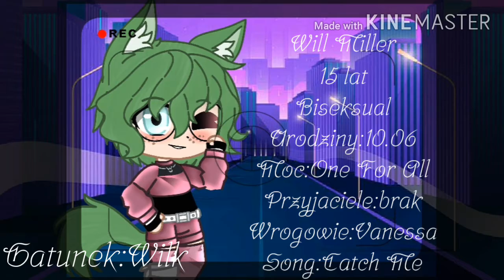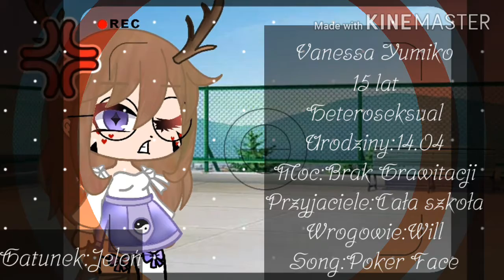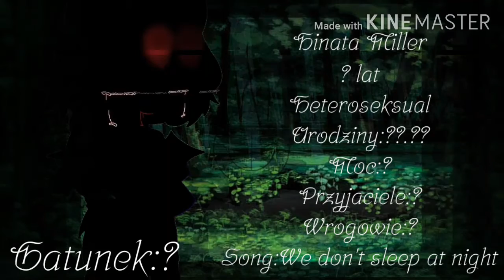Oc Voice Clams/Wróg czy Przyjaciel?/X Lunka X